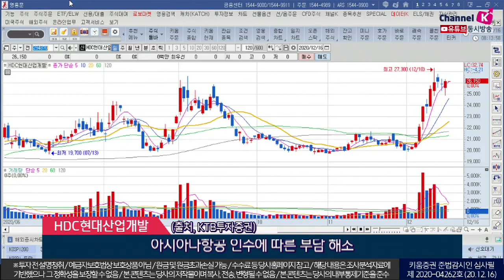아스트, 삼화네트웍스, HDC현대산업개발 (오늘의 관심주/20.12.16)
1. 아스트(067390)
전체 매출 80% 보잉에 의존하며 항공기 날개 제작
코로나 인해 항공산업 부진, 동사 올해 실적 부진
자회사 '오르비텍' 매각 인한 유동성 확보
기본 잠재력 감안하면 경제 정상화시 탄력적인 상승 기대
(출처, 인포스탁 12월 8일)
2. 삼화네트웍스(046390)
엔터 업종내 대형기획사 → 중소 제작/기획사로 매기 확산
많은 작가를 보유하여 드라마 제작 시장 확대시 수혜 가능
3분기 실적 바닥 가능성
(출처, 유진투자증권)
3. HDC현대산업개발(294870)
2022년 아파트 입주는 전년비 6~7% 증가 전망
2021~2022년 서울/수도권 유휴부지공급 및 역세권 개발 탄력받을 것
아시아나항공 인수에 따른 부담 해소
(출처, KTB투자증권)